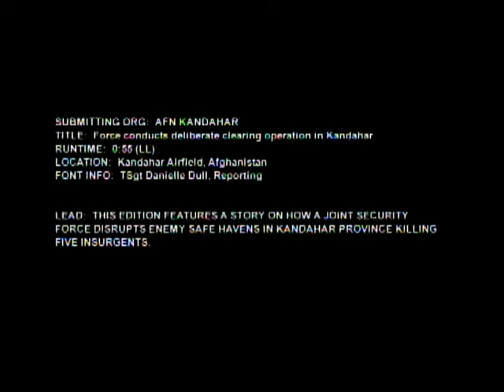Force Conducts Deliberate Clearing Operation in Kandahar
A joint security patrol disrupted enemy safe havens in Kandahar, Afghanistan, and killed five insurgents. Technical Sgt. Danielle Dull reports.